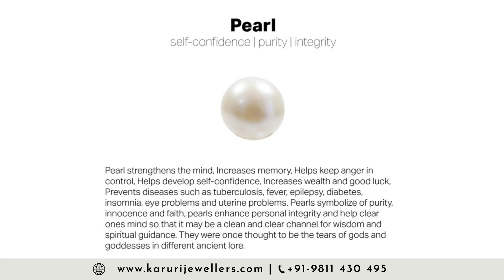PEARL |About , Benefits of Real PEARL | Know Your Gemstones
pearl, concretion formed by a mollusk consisting of the same material (called nacre or mother-of-pearl) as the mollusk's shell. It is a highly valued gemstone. Pearls are often strung into a necklace after a small hole is drilled by hand-driven or electric tools through the centre of each pearl .